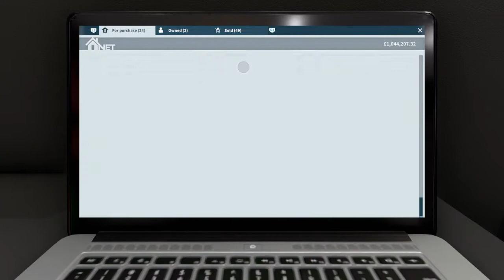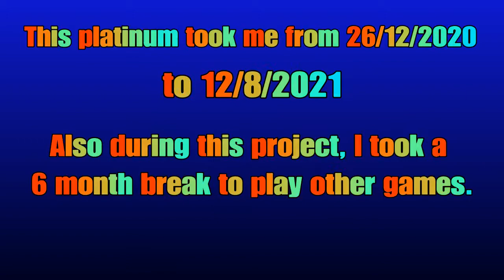Unlocking platinum trophy in House Flipper